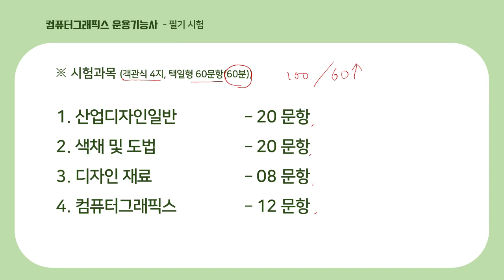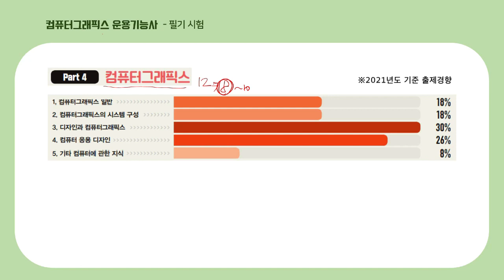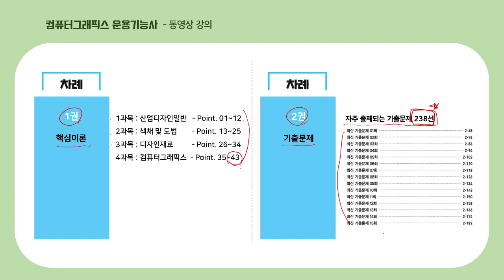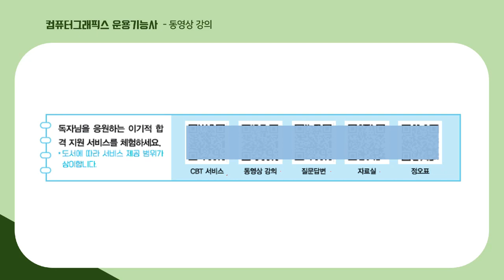[컴그 필기] 절대족보 오리엔테이션